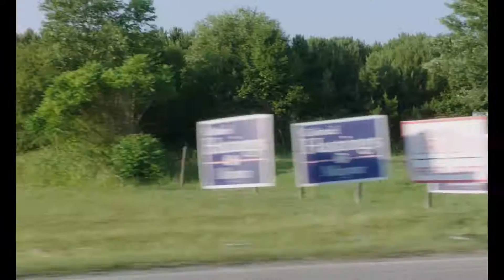Честный кандидат Дублированный трейлер